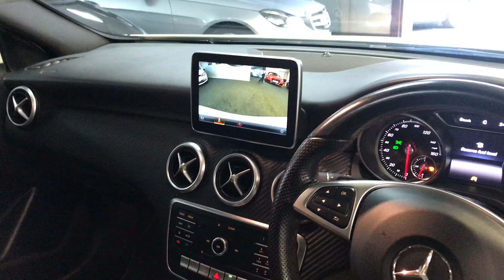2016 A CLASS